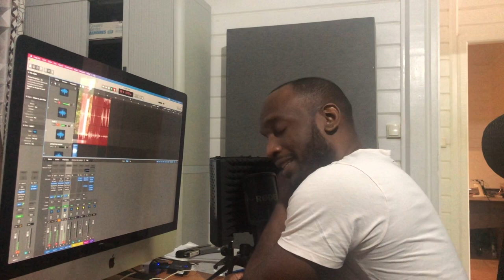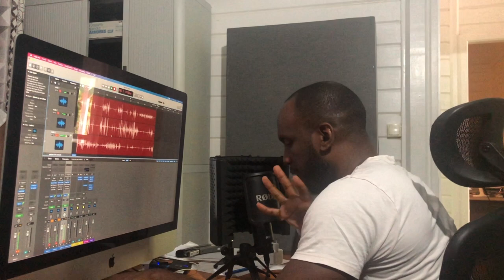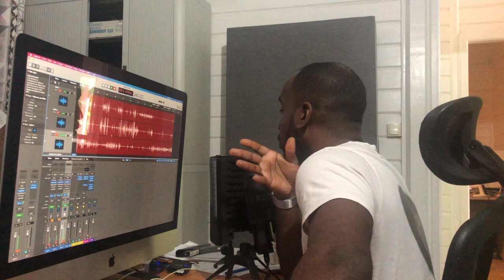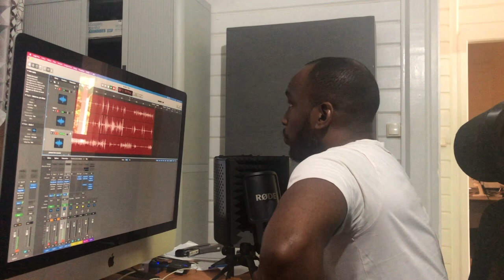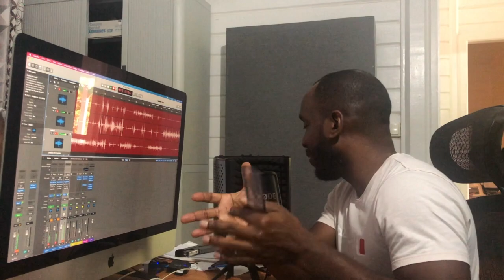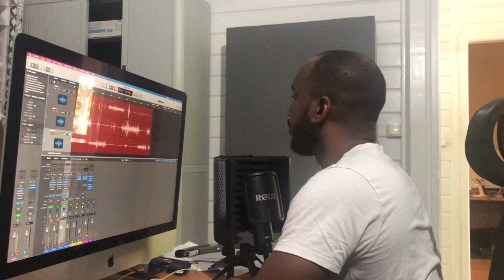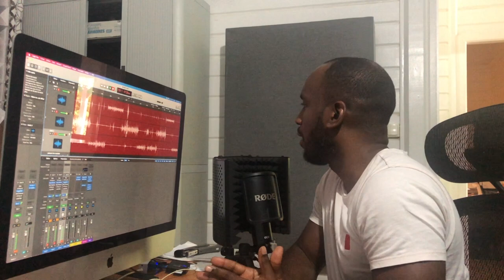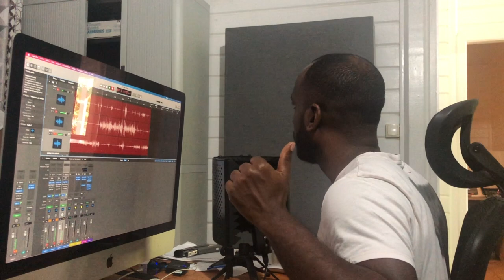PODCAST_ Quelle est la place de l'alimentation dans notre culture?